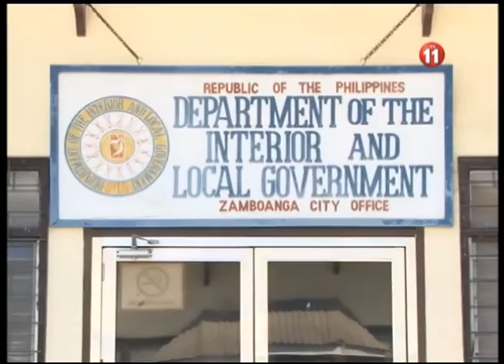NUEVO REPRESENTANTE DEL IP NA CONCEJO TIENE SUYO PLANO